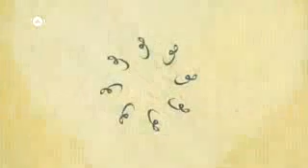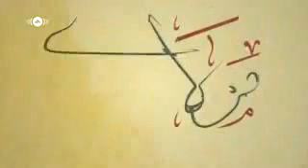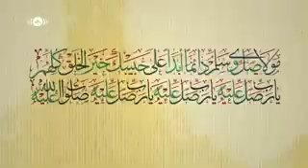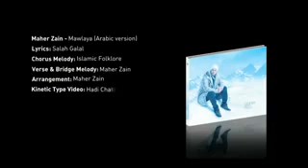ماهر زين مولاي صلي HD YouTube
ماهر زين مولاي صلى ...